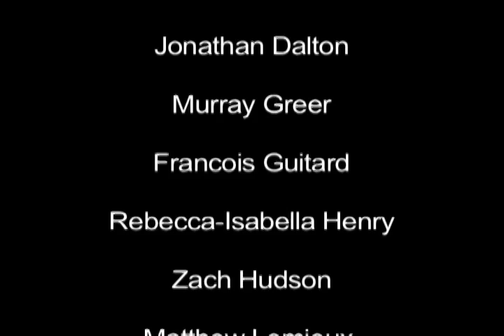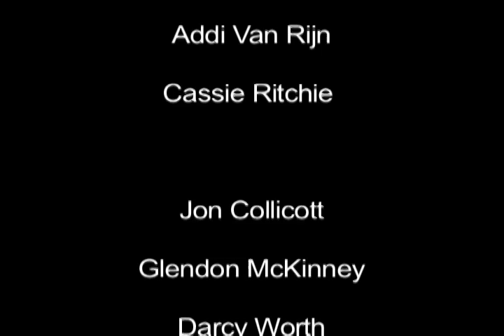Centre of Arts and Technology Fredericton Bootcamp 2012: Digital filmmaking - "Office Killer"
I had an awesome time at the bootcamp.